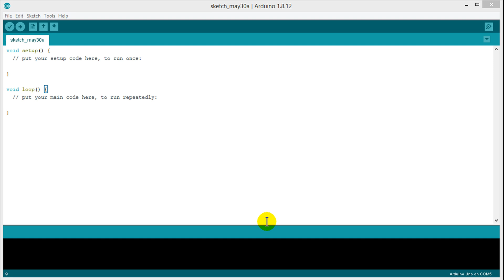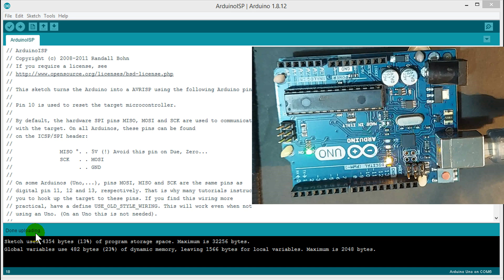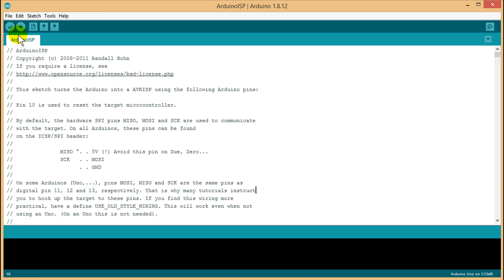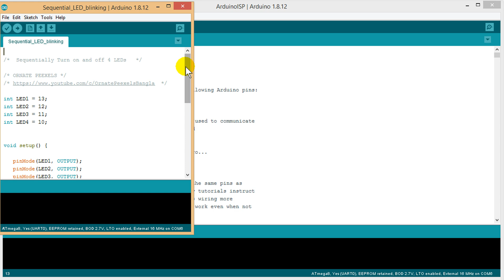How to Program ATMEGA8 / 48 /88 / 168 / 328 P | Arduino As ISP | AVR Microcontroller Programming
ATMEGA8, ATMEGA48, ATMEGA88, ATMEGA168, and ATMEGA328P programming using Arduino. How to make an Arduino as an ISP Programmer. This video tutorial contains instructions on programming an AVR Microcontroller and an Arduino-to-Atmega8 wiring diagram for Atmega8 programming. How do you program an ATMEL AVR microcontroller for sequential LED blinking, making a digital clock, making a home automation system, etc.?
Code, ATmega8 wiring diagram with Arduino, 4 LED blinking schematic circuit diagram using ATmega8, ATmega48, ATmega88, ATmega168, and ATmega328P.